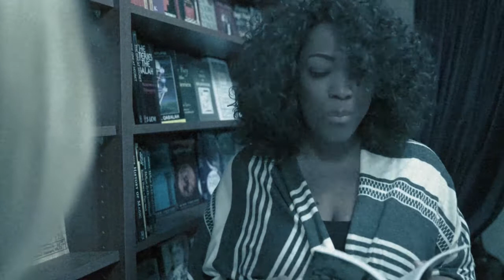Landfall - Texotica Scene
A sample scene from Landfall, a multimedia graphic novel. View the full story, which is a mix of video and photo-illustration,

Written and directed by: Christina Mattison Ebert

Maya: Rosalind Branch Muhammad
Molly: Nikki Hughes

Photography & Sound Recording: Eric J. Ochoa